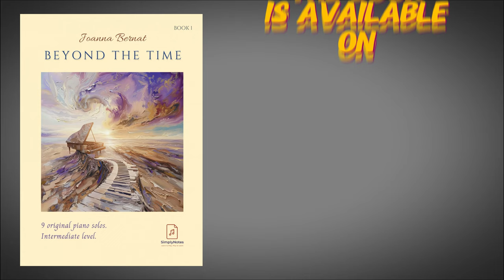When The Sky Is Blue | Beyond The Time Book 1 | Joanna Bernat